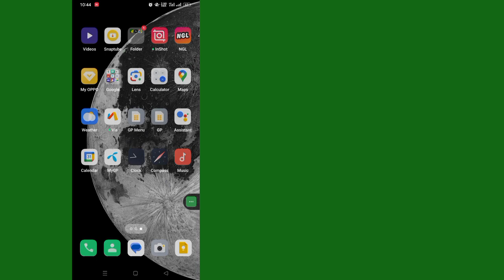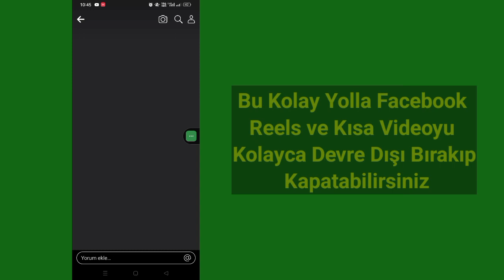Facebook'ta Reels Nasıl Kapatılır Reels ve Kısa Videoyu Devre Dışı Bırakma (Yeni Yöntem)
Öğretici arenaya hoş geldiniz!  Bu videoda sizlere Facebook'ta Reels Nasıl Kapatılır, Reels Devre Dışı Bırakılır ve Kısa video göstereceğim

Bu yöntemin işe yarayıp yaramadığını herkesin bilmesi için yorum yapmayı unutmayın!